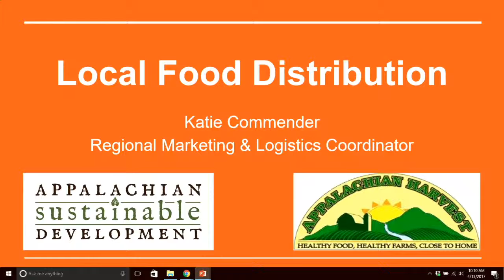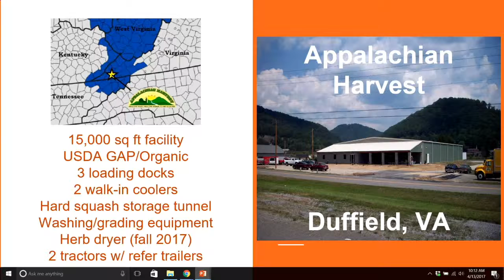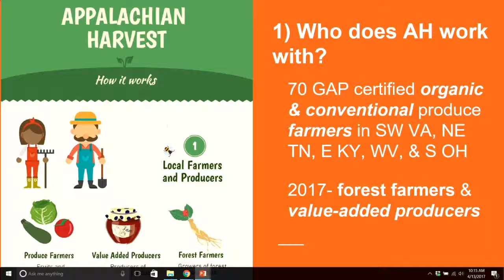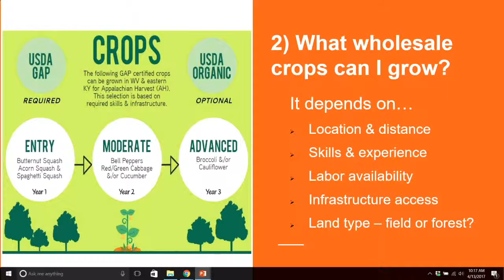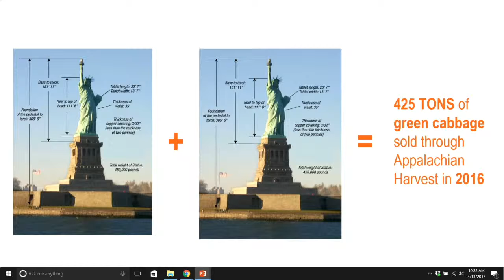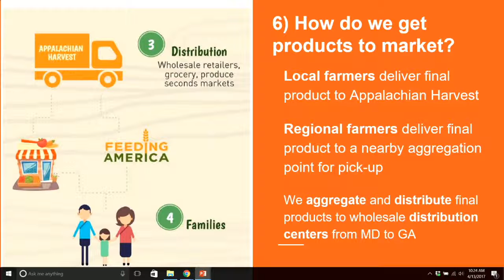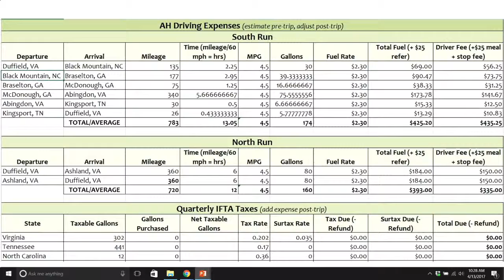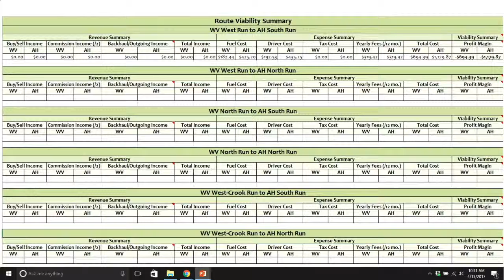Local Food Distribution Webinar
A webinar about the local food distribution network that Katie Commender is working on in the Appalachian region.